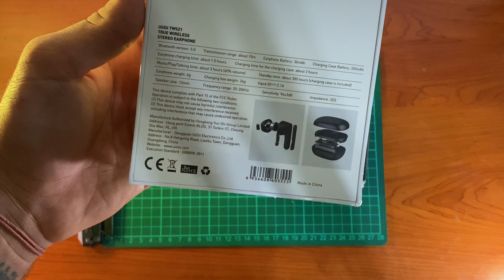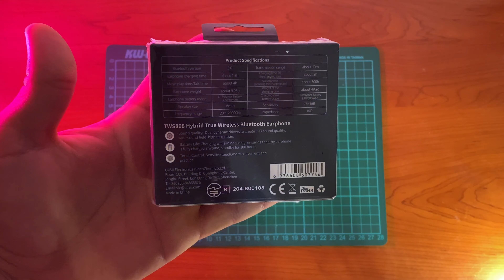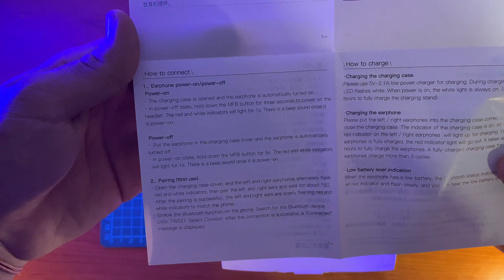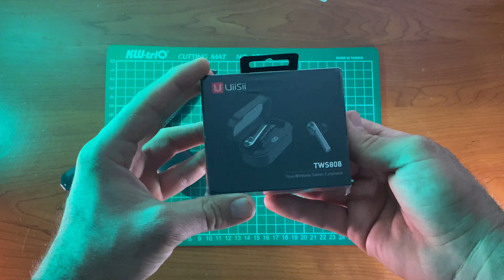Uygun fiyatlı GERÇEK Kablosuz kulaklık Uiisii TWS21 TWS808 incelemesi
Herkese selamlar ben olcay bu videoda sizin için ekonomik sayılabilecek iki kulaklıktan bahsettim ürünün internet sitesindende sizin için %15 İNDİRİMİ KAPTIM :)) Sitede siparişinizde OLCAY15 KODUNU KULLANIN :))